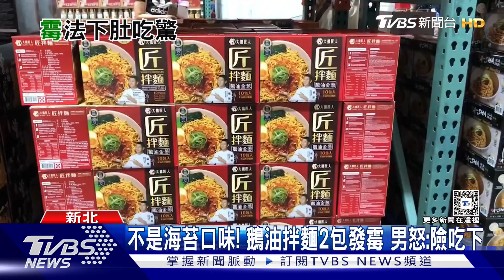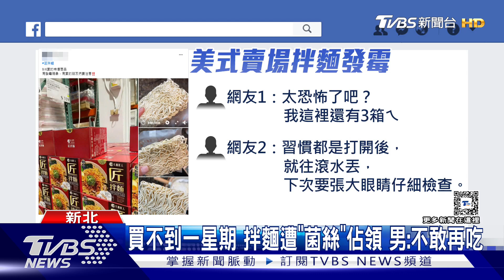不是海苔口味! 鵝油拌麵2包發霉 男怒:險吃下｜TVBS新聞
有名羅先生，到汐止的美式賣場，買了兩箱拌麵，沒想到才過一個禮拜，當他要打開來煮時才發現，7包麵中已經有2包發霉了，對此拌麵業者表回應，已經和當事人致歉，但衛生局表示，後續會對賣場和該生產線進行稽查。